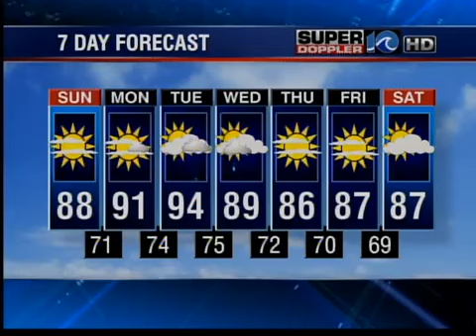WAVY News 10 Online